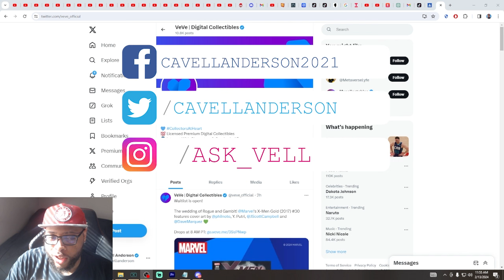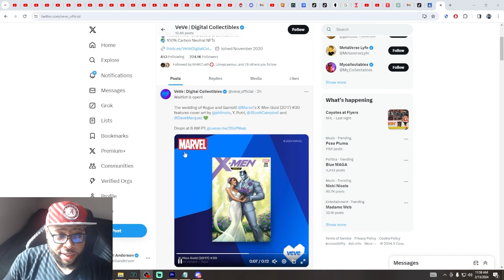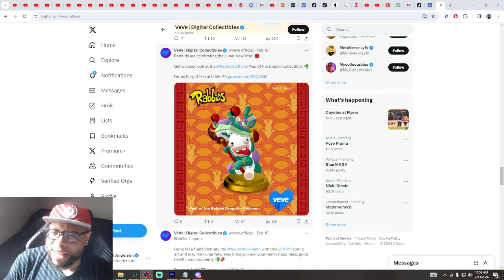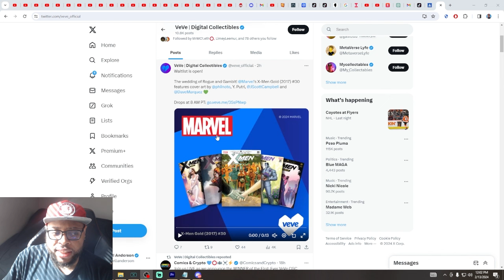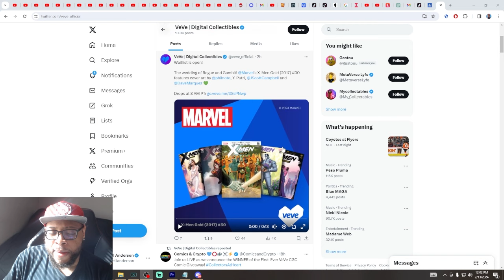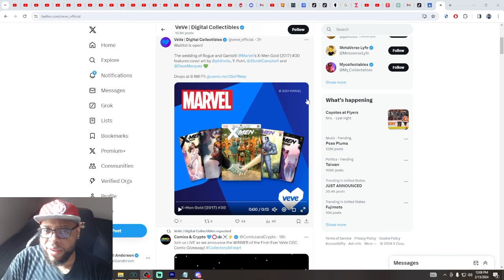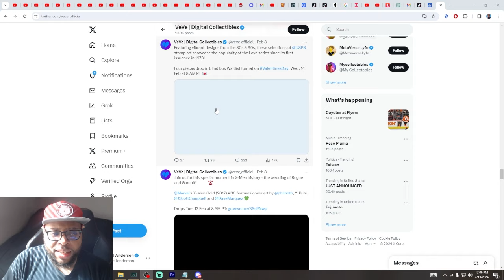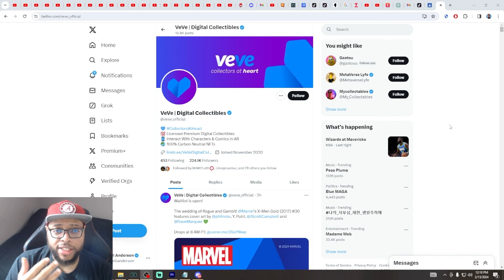VeVe and Ecomi success perfectly explained by Warren Buffet! Bullish New Investment?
VeVe and Ecomi success perfectly explained by Warren Buffet! Bullish New Investment? | Cavell Anderson